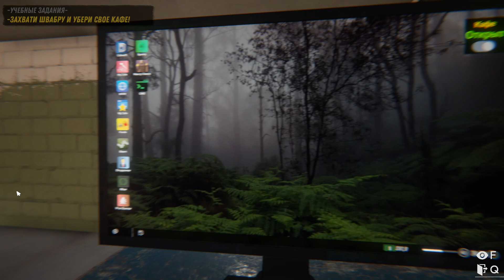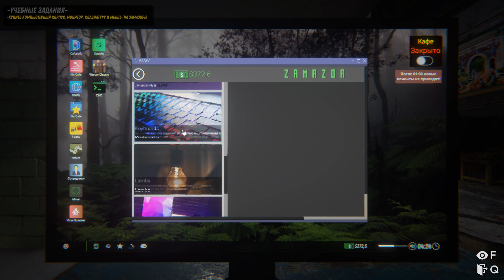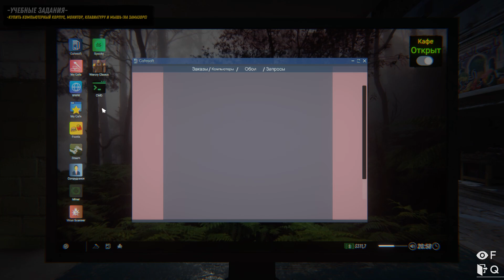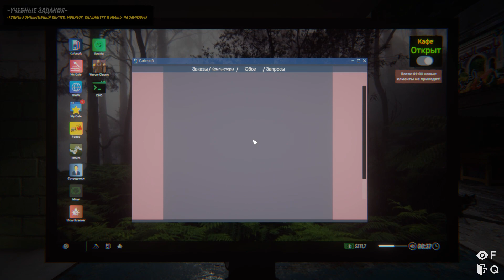НЕУДАЧНЫЙ ДЕНЬ ( Internet Cafe Simulator 2 ) #4 / ПРОХОЖДЕНИЕ НА РУССКОМ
ОПИСАНИЕ:
Internet Cafe Simulator 2 - это комплексный и детализированный бизнес-симулятор интернет-кафе.

СЮЖЕТ:
Вторая игра серии содержит гораздо более подробную и иную новую механику.
Постройте отличное интернет-кафе. Не позволяйте уличным бандитам и бандитам забирать ваши деньги. Они даже могут бросить бомбу в ваше кафе.

ОСОБЕННОСТИ:
Вы можете привлечь больше клиентов в дождливые дни. Увеличьте навыки, которые вы хотите развить, с помощью дерева технологий. Станете ли вы бизнес-вундеркиндом или скандалистом, умеющим защищать его кафе?
Вы должны зарабатывать деньги, чтобы расплатиться с долгом брата!
Держите охрану. Готовьте еду для своих клиентов. Установите генераторы на случай отключения электроэнергии.
Улучшайте компьютеры. Приобретайте игровые лицензии. Радуйте клиентов. Превратите руины в отличное кафе.
Как порядочный человек, он может действовать нормально. Или вы можете заняться совершенно нелегальным бизнесом.
Нанимайте сотрудников для своего кафе и относитесь к ним хорошо.
Помните, покупатель всегда прав!